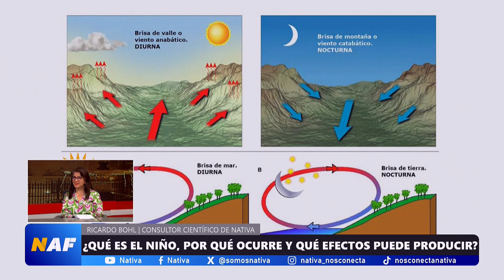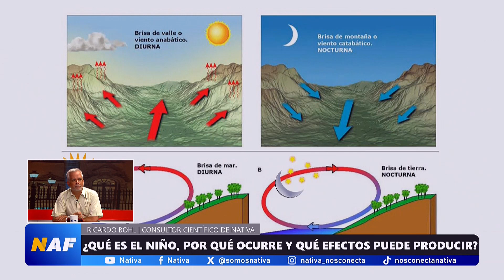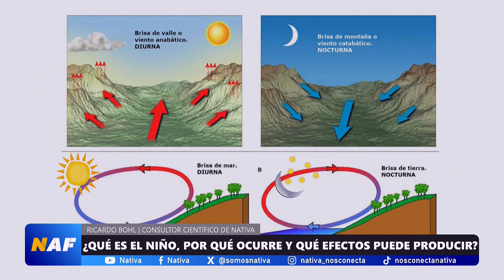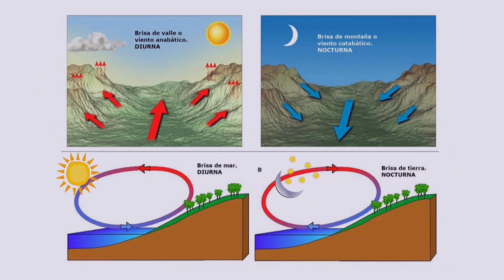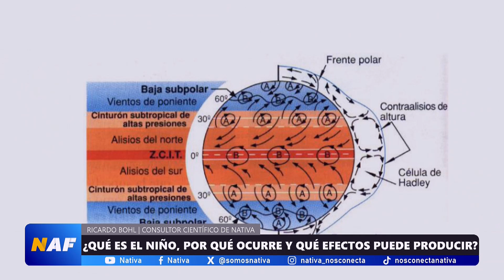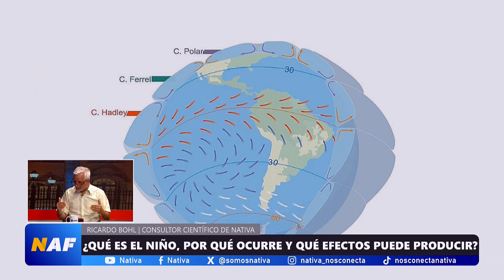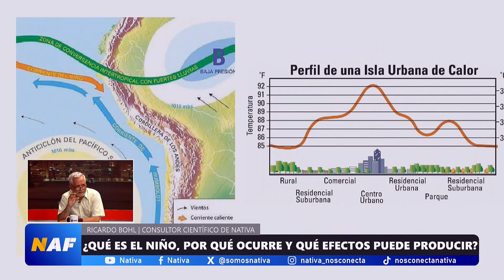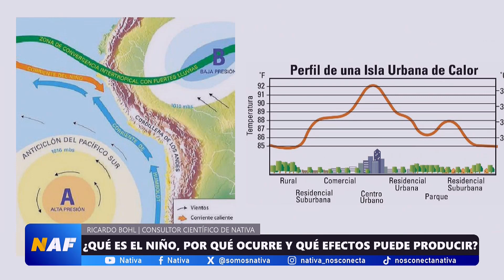🔵 ¿Qué es 'El Niño, por qué ocurre y qué efectos puede producir?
🔵 NativaAFondo | Bloque con Ricardo Bohl, asesor científico de Nativa.